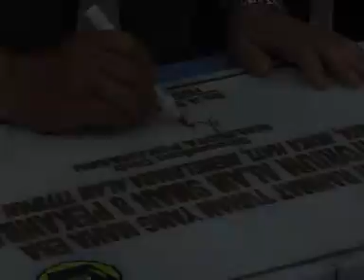AULABA ALAM CAMPUR